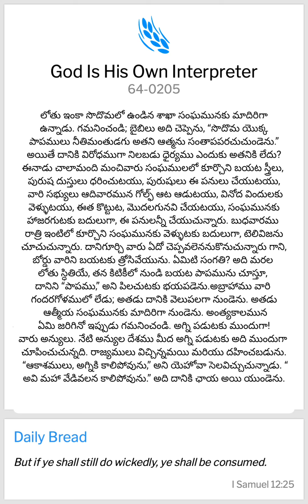DAILY BREAD,180323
లోతు ఇంకా సొదొమలో ఉండిన శాఖా సంఘమునకు మాదిరిగా ఉన్నాడు. గమనించండి; బైబిలు అది చెప్పెను, “సొదొమ యొక్క పాపములు నీతిమంతుడగు అతని ఆత్మను సంతాపపరచుచుండెను.” అయితే దానికి విరోధముగా నిలబడు ధైర్యము ఎందుకు అతనికి లేదు? ఈనాడు చాలామంది మంచివారు సంఘములలో కూర్చొని బయట స్త్రీలు, పురుష దుస్తులు ధరించుటయు, పురుషులు ఈ పనులు చేయుటయు, వారి సభ్యులు ఆదివారమున గోల్ఫ్ ఆట ఆడుటయు, వినోద విందులకు వెళ్ళుటయు, ఈత కొట్టుట, మొదలగునవి చేయటయు, సంఘమునకు హాజరగుటకు బదులుగా, ఈ పనులన్నీ చేయుచున్నారు. బుధవారము రాత్రి ఇంటిలో కూర్చొని సంఘమునకు వెళ్ళుటకు బదులుగా, టెలివిజను చూచుచున్నారు. దానిగూర్చి వారు ఏదో చెప్పవలెననుకొనుచున్నారు గాని, బోర్డు వారిని బయటకు త్రోసివేయును. ఏమిటి సంగతి? అది మరల లోతు స్ధితియే, తన కిటికీలో నుండి బయట పాపమును చూస్తూ, దానిని “పాపము,” అని పిలచుటకు భయపడెను.

(3)

29

అబ్రాహాము వారి గందరగోళములో లేడు; అతడు దానికి వెలుపలగా నుండెను. అతడు ఆత్మీయ సంఘమునకు మాదిరిగా నుండెను. అంత్యకాలమున ఏమి జరిగినో ఇప్పుడు గమనించండి. అగ్ని పడుటకు ముందుగా! వారు అన్యులు. నేటి అన్యుల దేశము మీద అగ్ని పడుటకు అది ముందుగా చూపించుచున్నది. రాజ్యములు విచ్చిన్నమయి మరియు దహించబడును. “ఆకాశములు, అగ్నికి కాలిపోవును,” అని యెహోవా సెలవిచ్చుచున్నాడు. “అవి మహా వేడివలన కాలిపోవును.” అది దానికి ఛాయ అయి యుండెను.